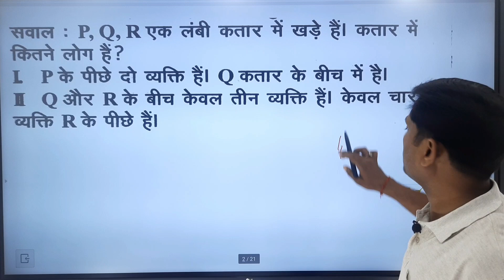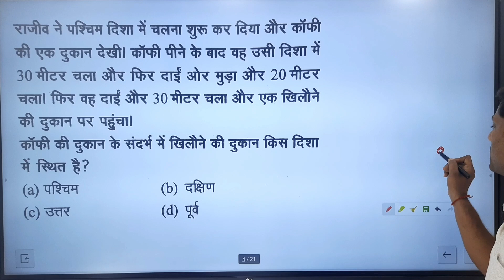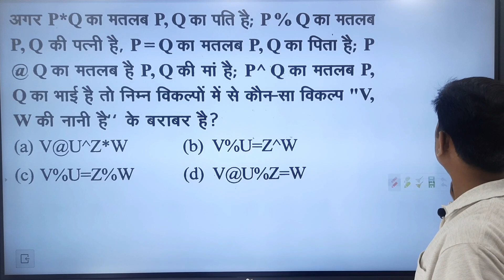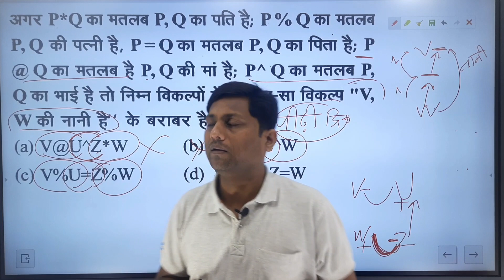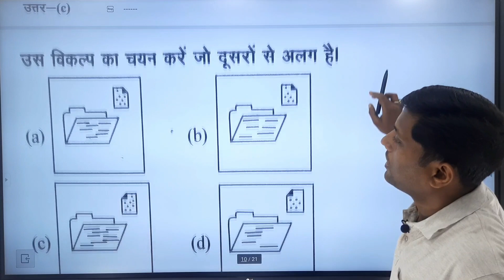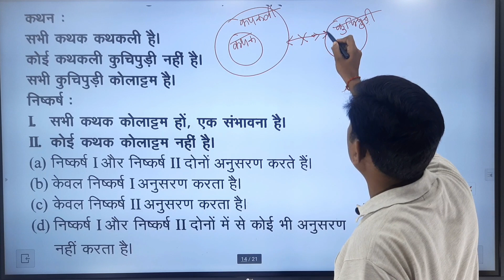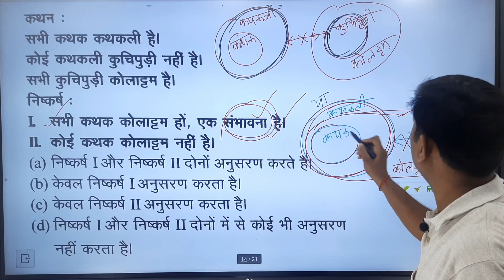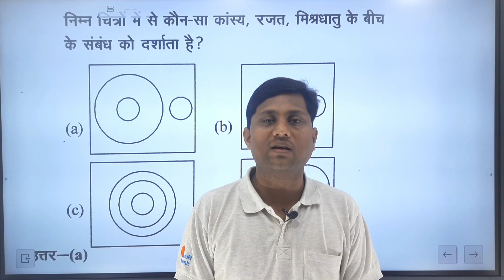upsi top 10 reasoning mock test part 18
मैं रीजनिंग ,समान्य ज्ञान और हिंदी के प्रश्नों को  परिक्षाहाल में तेजी से और आसानी से हल करने के लिये सदैव नई ट्रिक्स की खोज में लगा रहता हूँ।"save your time"